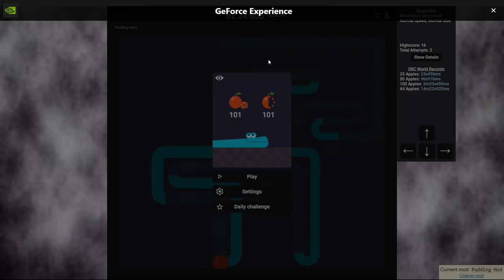Dimension standard dice 100 2m 24s 045ms